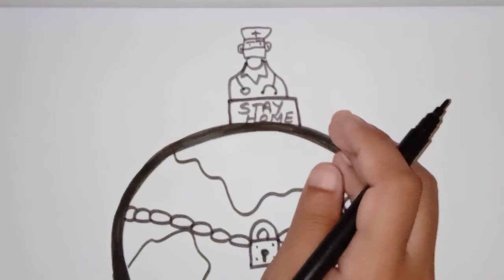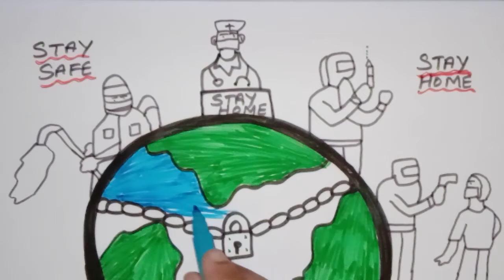How to draw corona virus awareness/corona virus awareness poster drawing/corona virusdrawing for kid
How to draw corona virus poster drawing.